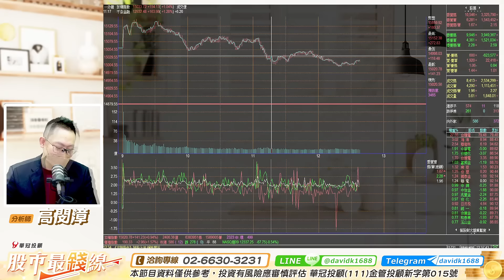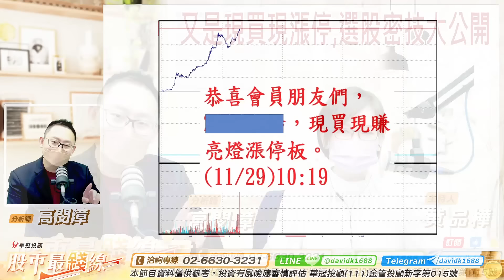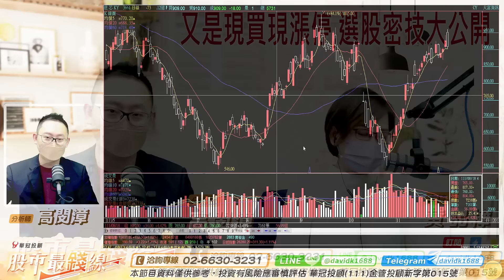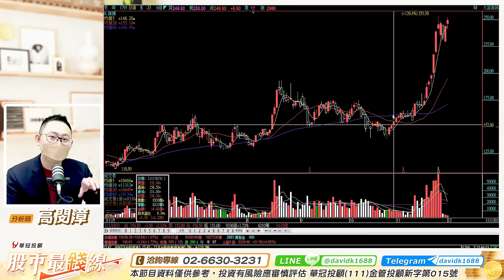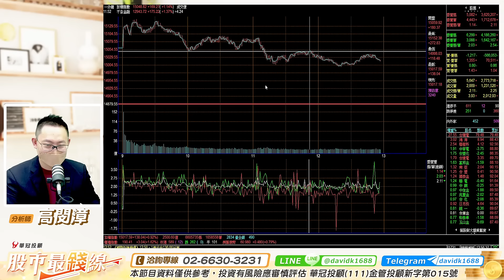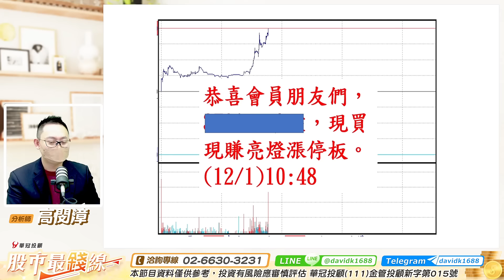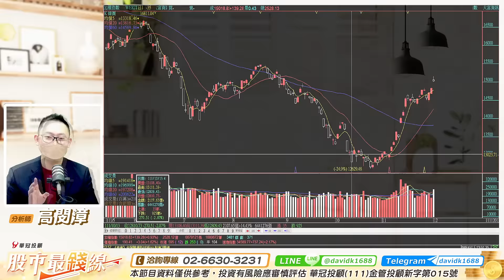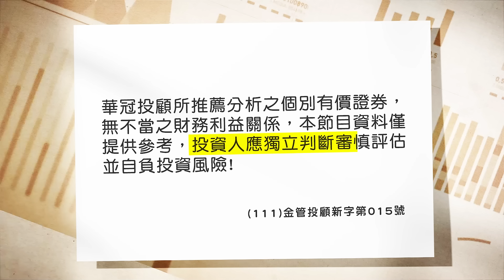20221201《股市最錢線》高閔漳 12月的第一天，又是現買現賺亮燈漲停板””現買現漲停，選股密技大公開！！(專屬影片請來電報名)